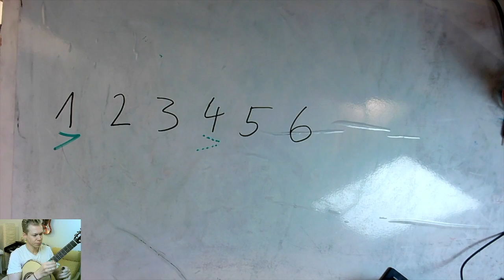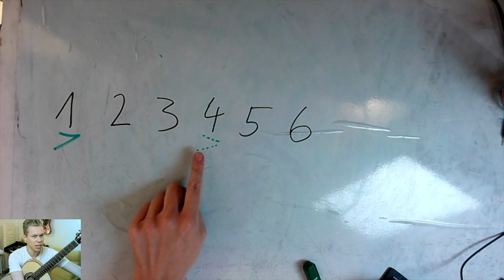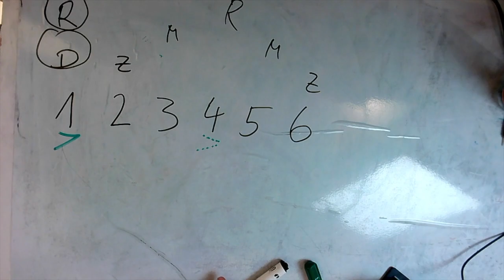"6er" aka "Nothing Else Matters"-Anschlags- und ZUPF-Muster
Hier geht es um das 6er-Strumming Pattern. Es kommt in vielen bekannten Klassikern vor. Zum Beispiel "Nothing Else Matters" von Metallica.

Kapitel:
00:00 Intro
00:45 Level 1
02:17 Level 2
03:08 Level 3
06:01 Level 3 b
07:31 Lieder-Beispiele
08:41 Schluss